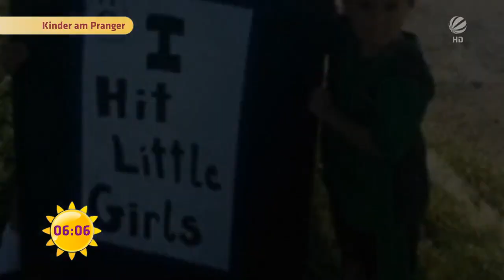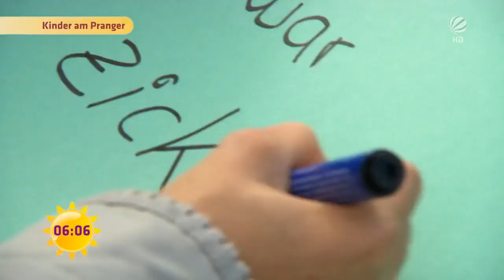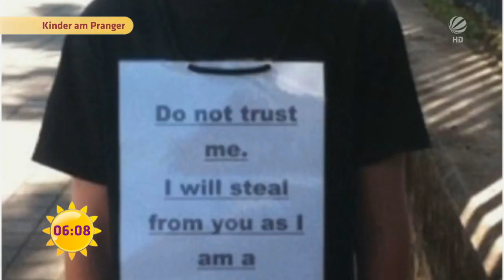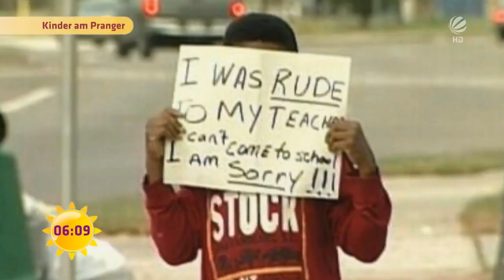Kinder am Pranger | Frühstücksfernsehen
Diese Erziehungsmethode wird in den USA zum großen Trend: Kinder für Fehler öffentlich an den Pranger stellen. Springen Deutsche Eltern auch bald auf den Zug auf?